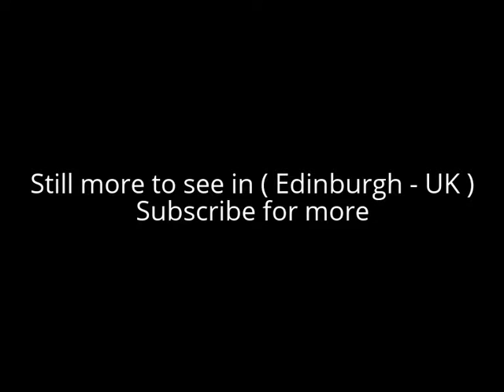Places to see in ( Edinburgh - UK ) Edinburgh Trams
Edinburgh Trams is a tramway in Edinburgh, Scotland, operated by Transport for Edinburgh. It is a 14-kilometre line between York Place in New Town and Edinburgh Airport, with 16 stops.

Edinburgh Corporation Tramways ran from 1871 until 16 November 1956. After that date, public transport consisted of buses and a limited network of commuter rail lines. Towards the end of the 20th century, there was revived interest in trams and networks were introduced in Birmingham, Croydon, Manchester, Nottingham and Sheffield.

Proposals for a tram network were made in the 1990s, and a plan to build a line along Princes Street and Leith Walk to Newhaven was proposed in 1999 by the City of Edinburgh Council, Lothian and Edinburgh Enterprise and the New Edinburgh Tramways Company.

( Edinburgh - UK ) is well know as a tourist destination because of the variety of places you can enjoy while you are visiting the city of Edinburgh . Through a series of videos we will try to show you recommended places to visit in Edinburgh - UK